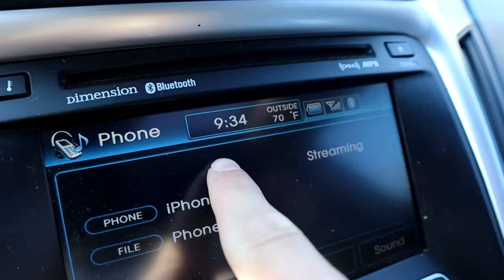Was Charlie Really Contagious?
Charlie has been getting better every day but now the kids are having some of the same symptoms that Charlie was having.